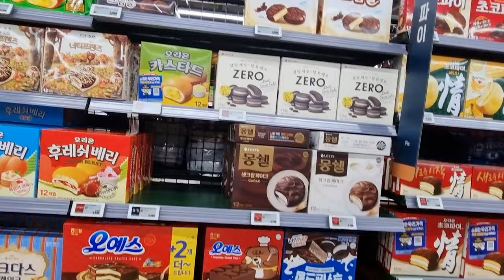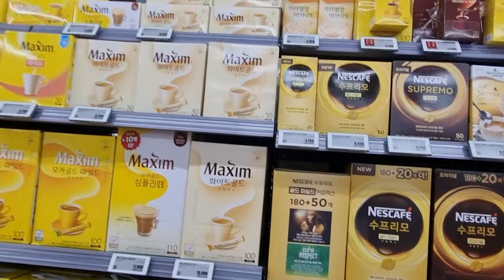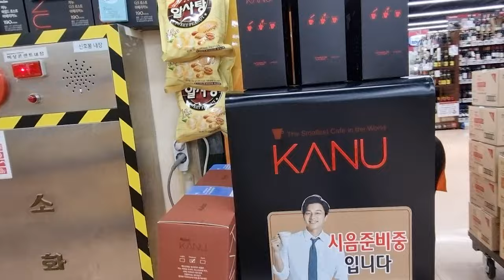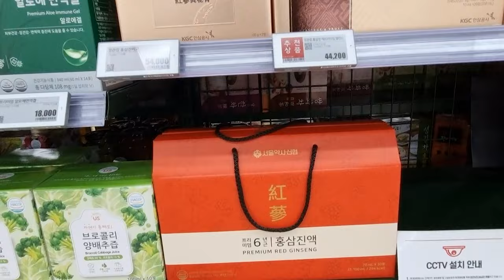KOREAN SUPERMARKET | Cost of Living in South Korea | Ch.1 LOTTE Mart | Grocery | Ep4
KOREAN SUPERMARKET | Cost of Living in South Korea | Ch.1 LOTTE Mart | Grocery | Ep4 Snack and Coffee